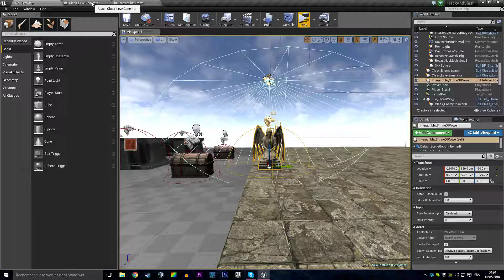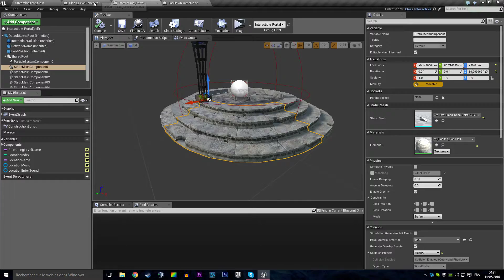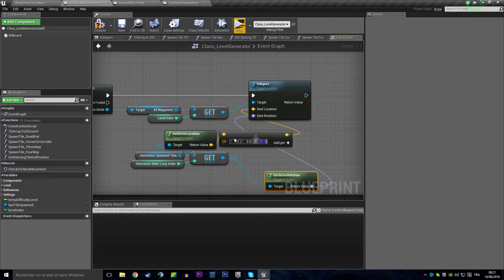Quickstop - Starting Tile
Working on building and initializing the starting tile of the dungeon.